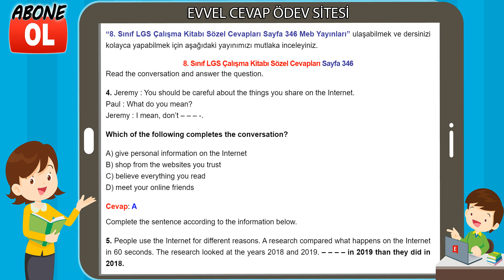8. Sınıf LGS Çalışma Kitabı Sözel Cevapları Sayfa 346